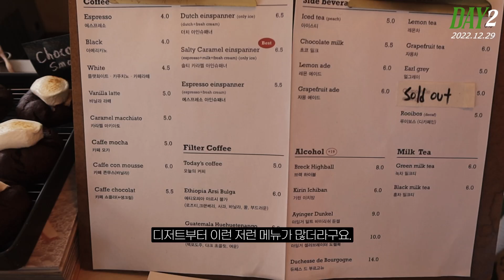VLOGMAS #19🎅🏻 끊이지 않는 저녁 약속+바쁜 평일 일상 (텍사스로드하우스•상봉 술집 추천•하이볼•부대찌개 맛집•송년회•연말 모임) 블로그마스 𝓨𝓞𝓢𝓜𝓦𝓞𝓞𝓡𝓘𝓝❤️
💬 여러부우우운💗 다들 오늘 하루도 잘 보내셨나요~? 드디어 내일이면 2022년이 끝나네요! 오늘은 2022년의 마지막 영상이에요. 블로그마스는 20편으로 마무리 될 예정이랍니다☃️ 한 해동안 다들 고생 많으셨고, 12월 내내 저랑 친하게 지내주셔서 진심으로 감사합니다! 감사인사는 다음 블로그마스에서 적어보려구 해요🤍히힣 !! 요즘 연말이 바빠 약속이 많은데 여러분도 저처럼 바쁘시죵? 저도 친구가 없는 편인데, 연말이라고 어떻게 일정이 가득차네요.. ㅋㅋㅋ😂 오늘 영상도 역시 친구들과의 저녁 약속, 그리고 맛있게 먹은 점심까지 알차게 담아봤어요! 어제는 연예대상도 하고 티비조차 많이 바쁜 한 주 인 것 같은데요. 다들 별 탈 없이 따뜻한 연말 마무리되시고, 항상 따뜻한 댓글 소중하게 남겨주셔서 진심으로 감사합니다✨ 우리는 다음 년에 다시 만나요!!✋🏻💗💗

❋ 𝔻𝔸𝕐 𝟙 ❋

👗 옷 정보

‣ 패딩: 노스페이스 1996 레트로 눕시 자켓 다크오크 M
‣ 신발: 어그 클래식 쇼트2 부츠 체스토넛 US9

∙아울렛: 현대프리미엄아울렛 스페이스원

∙스테이크: 텍사스로드하우스 (이게 미국 스테이크 브랜드인데, 울 나라에서 미군 기지에만 있다가 1호점으로 다산부터 생겼던 걸로 알고 있어요! 아웃백에 비해 스테이크를 더 맛있고 저렴하게(?) 먹을 수 있는 곳이에요. 막 저스트 스테이크처럼 엄청 맛있따 이런 건 아니지만, 가격대비 아웃백~맛있는 스테이크 가게 그 중간으로 먹기 좋았답니당!)

∙카페: 밤부베이커리 (원두에서 탄맛나요 흑흑)

∙헤드폰: 소니 WH-1000XM4 플래티넘 실버

&슈톨렌: 망우 팡도리노

∙이자카야: 상봉 일비 (여기 전화 예약 또는 캐치테이블로 예약해야하는데 지인짜 맛있더라구요. 동네에 이런 이자카야집이 있다니!! 앞으로 자주 갈 예정이에요.)

∙회오리 모양 컵: 까사무띠 아넬리L 이중유리 쥬스컵 400ml 2P

∙얼그레이 시럽: 포모나 믹솔로지 스모키얼그레이 시럽

∙흰색 냄비: 모도리 탈부착 핸들 소담쿡웨어 3종 세트

∙택배 뜯은 것들: 메이비베이비 Dearest Natasha ops 바이올렛

❋ 𝔻𝔸𝕐 𝟚 ❋

👗 옷 정보

‣ 목폴라: 리코이 스트라이프 워머 폴라 티셔츠 아이st
‣ 목걸이: 루이비통 러브 락 펜던트

∙부대찌개: 공릉 이정림 수제 햄부대찌개 (주차장 없어요! 길가에 있어 차 놓고 가거나, 모두의 주차장 어플 깔아서 근처 공유 주차장 자리 구입하고 가셔야 해요.)

∙카페: 공릉 브렉

∙서랍: 올즈 큐브 3단 이동식 책상서랍 ) / 이거 후기가 좋아서 사봤는데 확실히 저렴한 서랍에 비해 뭔가 견고한 느낌이 있어요. 서랍도 되게 부드럽게 열리고 단단한 느낌!

∙곱창: 동대문 휘경곱창

∙디퓨저: 더허브샵 기분좋은 홈닥터 디퓨저 100ml 1+1

다들 2022년도 고생 많으셨습니다💗